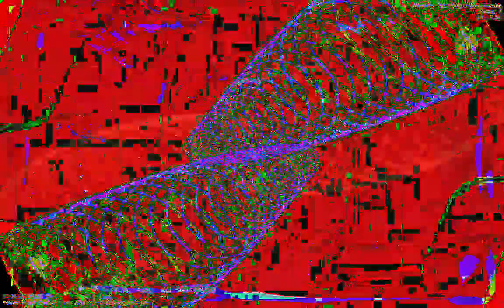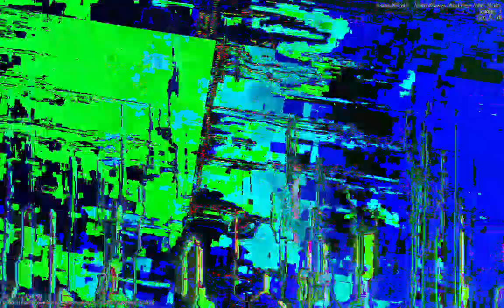[EPILEPSY WARNING] Movie 23 01 13 12h28m19s